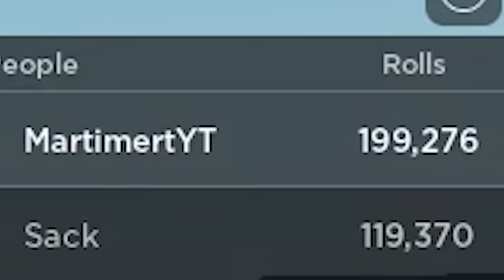SOLS RNG NEW SECRET...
SOLS RNG INSANE DAY 1 LUCK...

SOLS RNG INSANE DAY 1 LUCK... Sols RNG Update and Guide

Game Title: Sols RNG New Update